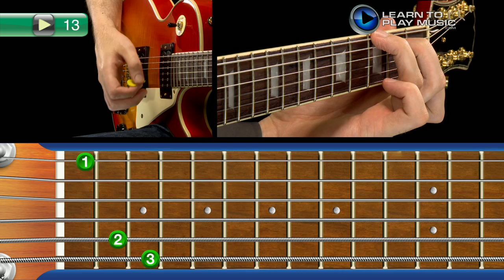Ex013~2 Guitar Lessons ~ Progressive ~ View 2